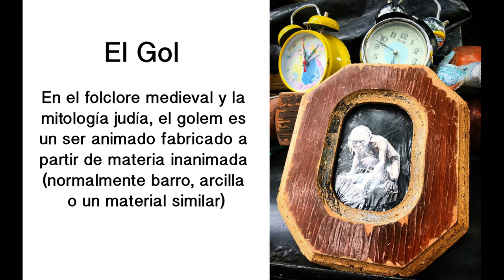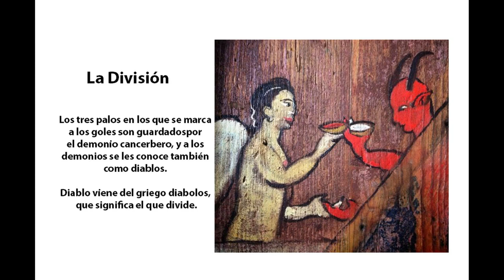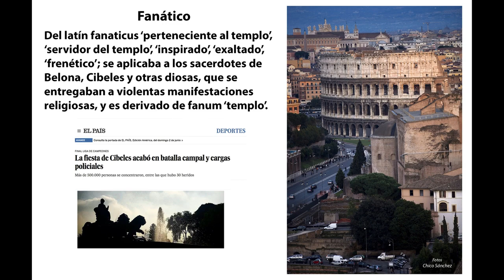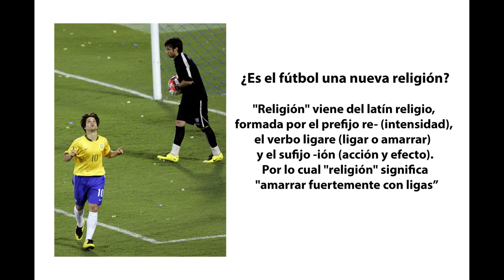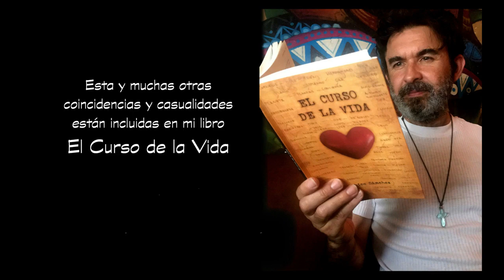El fútbol y los fanáticos de la diosa Cibeles